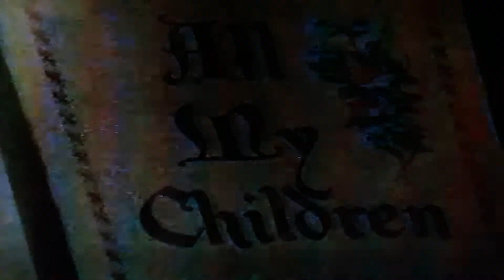Vintage All My Children # 1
All My Children - 1979